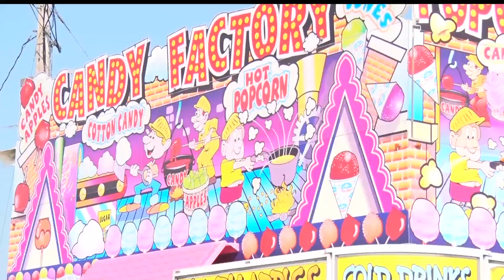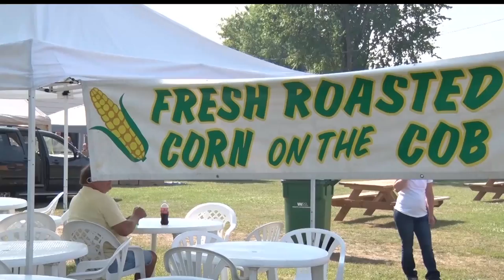The Crow Wing County Fair Is In Town